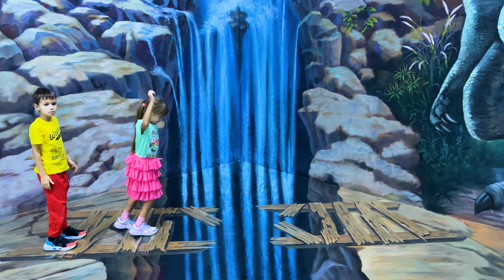3D World Selfie Museum Dubai fun adventure - What to do in Dubai - UAE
So much fun there are in 3D World Selfie Museum Dubai! It's amazing place for all ages.
Palaton and family had a blast in this UAE museum, and if you wonder what to do in Dubai - This Seflie museum is one of the best places to visit in Dubai.